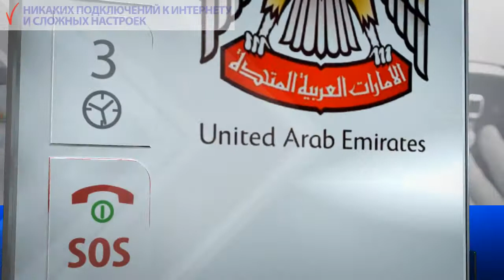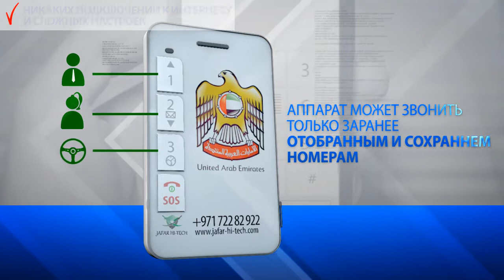ШКОЛЬНЫЙ GPS НАВИГАТОР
24/7 отслеживание ваших детей через ваш сматрфон
Двусторонняя и безопасная связь
Без подключения Интернета
Без ежемесячной платы
Отслеживание в режиме реального времени и история данных о передвижении
Ограниченный список контактов ( только 3-х человек )
Функция удаленного прослушивания в диапазоне 5м
Кнопка SOS (3 номера оповещения)